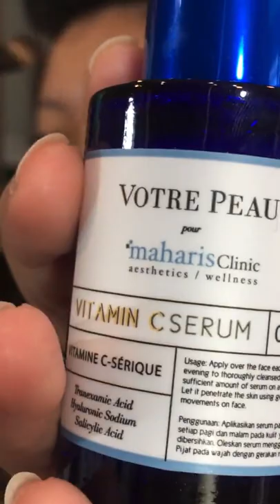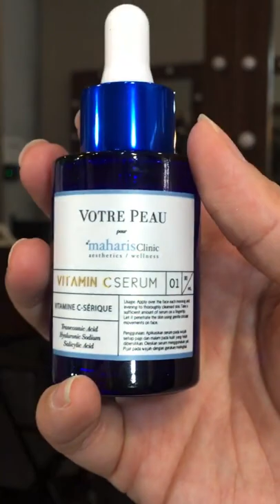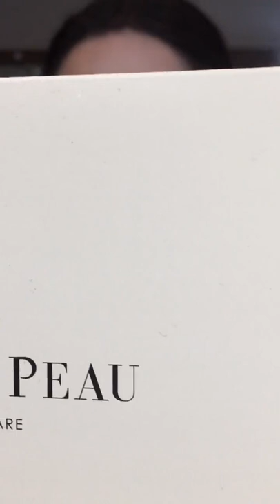Re:Live | Soft Glam Bridal Makeup Tutorial on Monolid Eye by (INDONESIAN MAKEUP ARTIST)